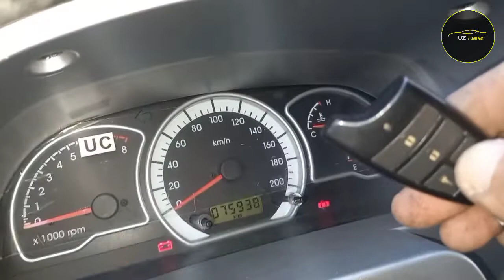Оддий Пултни Йургузиш ва Багажга уланиши(Тулик)